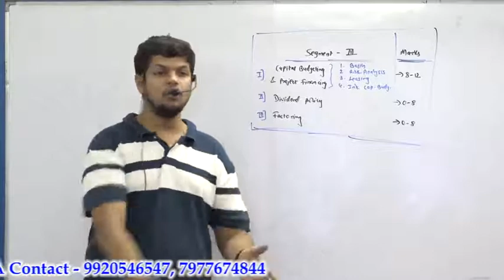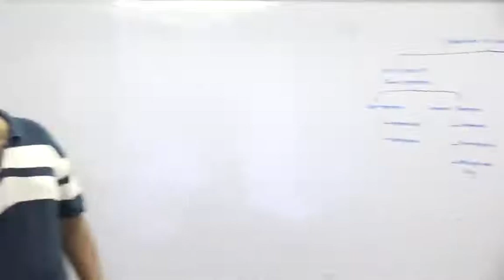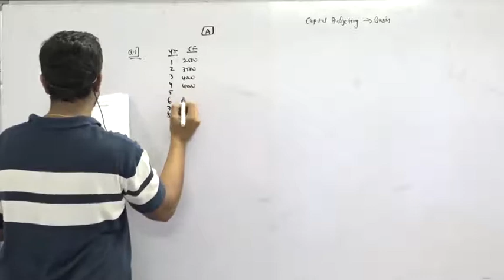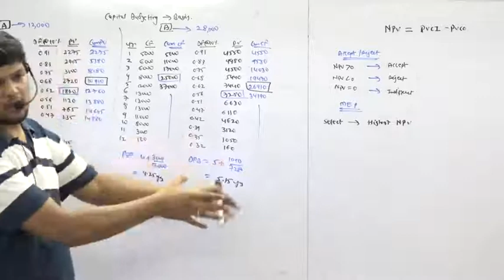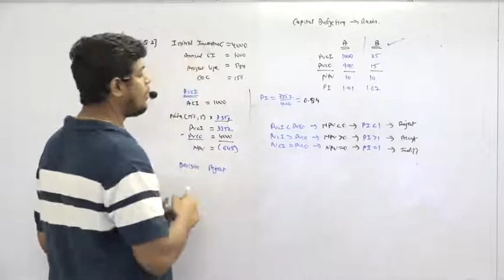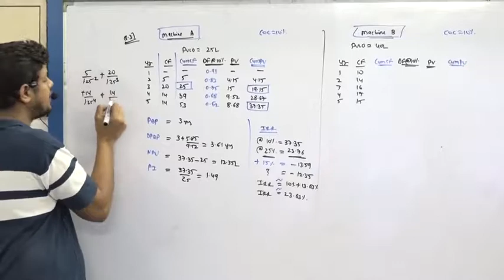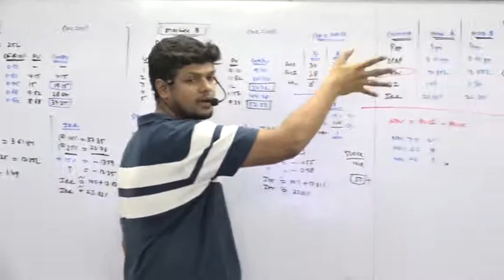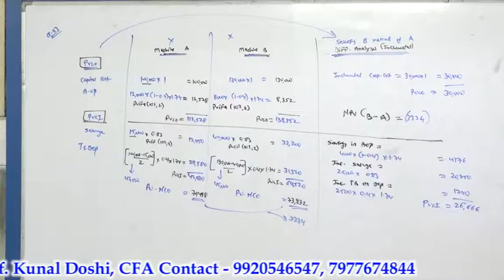Topic 1: Capital Budgeting Part 1 (Old Course Only)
Covers lectures on CapitalBudgeting, Risk Analysis, Leasing and Financing, Borrowing and Buying, Factoring, Dividend Policy, DCF, NPV, IRR and many other concepts which are not part of Old Syllabus as well as helpful for IPCC or Intermediate preparation